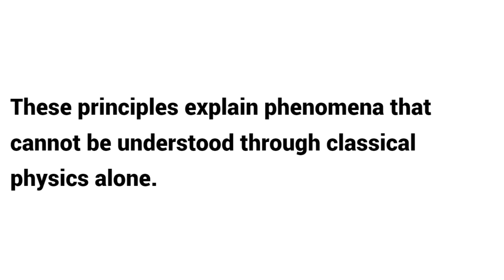What is Quantum Mechanics ?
Embark on a journey through the captivating world of quantum mechanics in this comprehensive video. We'll explore the definition, core meaning, historical origins, and essential concepts that underpin this revolutionary field of physics.

First, we'll define quantum mechanics and examine its fundamental meaning. You'll learn how this discipline emerged from the groundbreaking discoveries of pioneering scientists like Max Planck, Niels Bohr, and Erwin Schrödinger, who challenged the classical understanding of the physical world.

Next, we'll delve into the basic concepts that form the foundation of quantum mechanics, including the wave-particle duality, quantum states, the uncertainty principle, and the Copenhagen interpretation. You'll gain a deep understanding of how the behavior of matter and energy at the atomic and subatomic scales defies the intuitive laws of classical physics.

We'll also cover some of the key rules and principles of quantum mechanics, such as the Schrödinger equation, the laws of quantum tunneling, and the principles of quantum entanglement. Through clear explanations and visual aids, you'll learn how these fundamental concepts and principles have revolutionized our understanding of the universe, from the inner workings of atoms to the nature of spacetime.

quantum mechanics, physics,